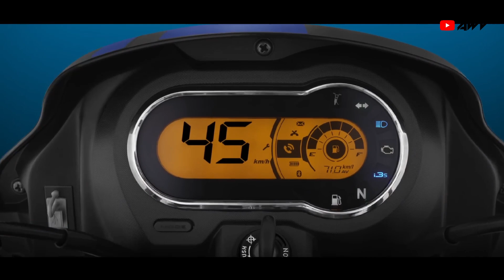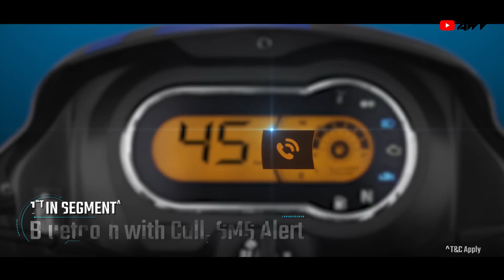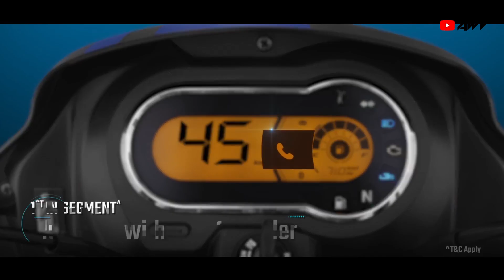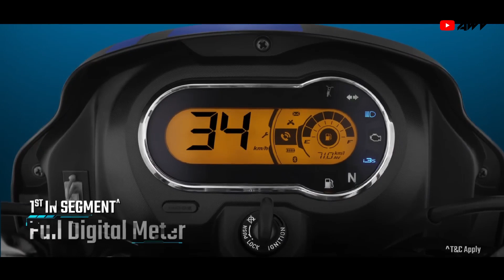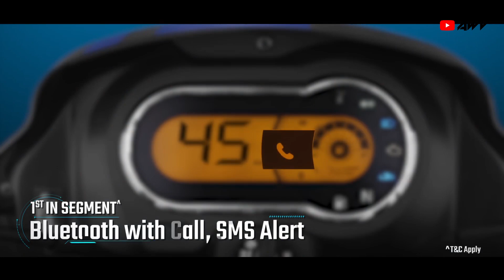what's new in splendor + xtec 2.0 detailed information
New Hero Splendor + Xtec 2.0 2024 Model:
All Latest Features Review

splendor plus xtec 2.0
hero splendor plus xtec 2.0
hero splendor xtec 2.0
xtec 2.0
splendor plus xtec vs xtec 2.0
2024 hero splendor xtec 2.0
hero splendor xtec 2.0 2024 model
splendor + xtec 2.0 2024 model
splendor xtec
new splendor xtec
splendor+ xtec 2.0